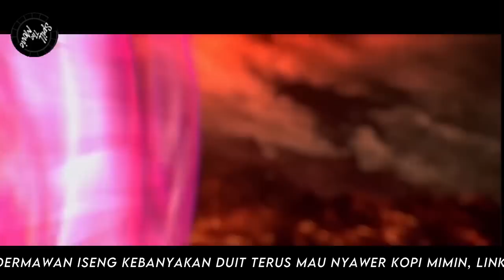BATTLE THROUGH THE HEAVENS - RANAH KAISAR S9